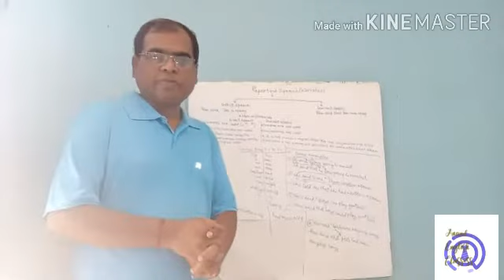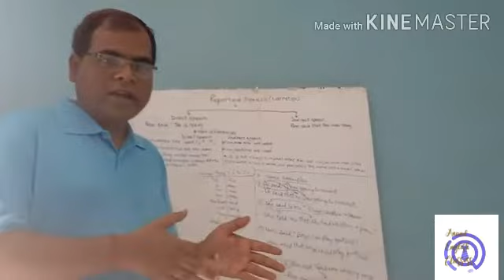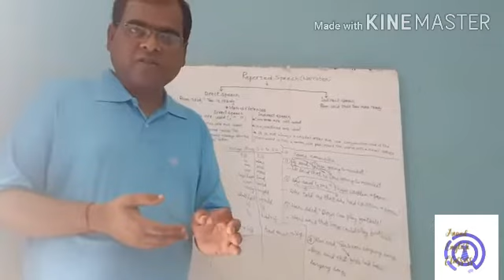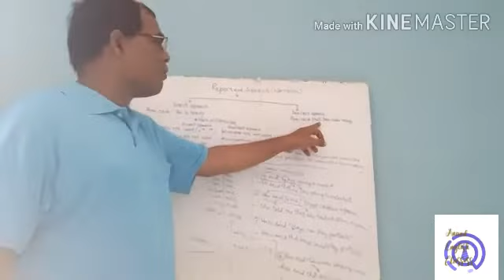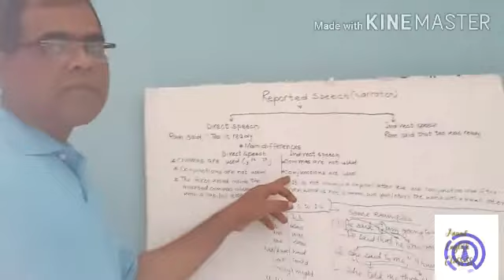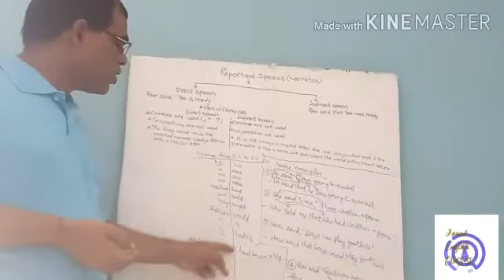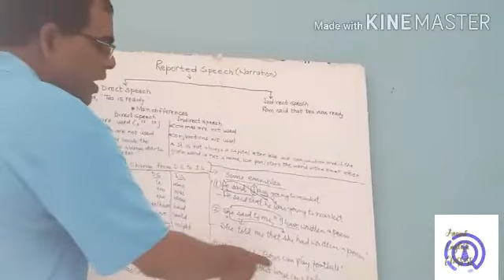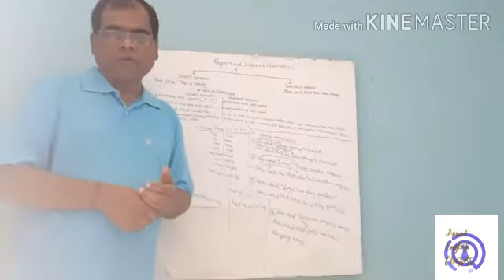Easy Explanation(Reported Speech).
Explanation with 100%working tricks.
Full explanation on Subject -Verb concord👇👇.